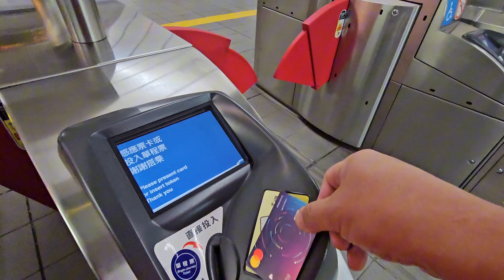20241208 / 來去台北買車 / 2014 SUZUKI SX4 CROSSOVER